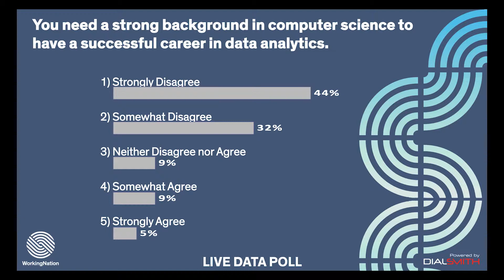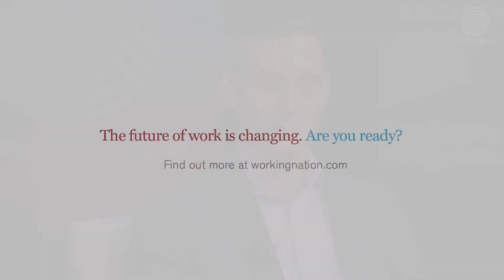The Future is Now: The rise in jobs that need Data Analytics skills | WorkingNation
At our town hall event, "The Future Is Now: Closing the Data Analytics Skills Gap," Burning Glass Technologies CEO Matt Sigelman gives context to the difference between jobs in Data Science and Data Analytics and jobs that need Data Science and Data Analytics.